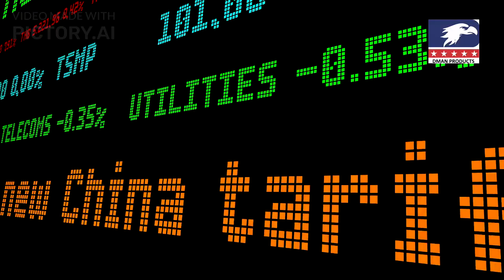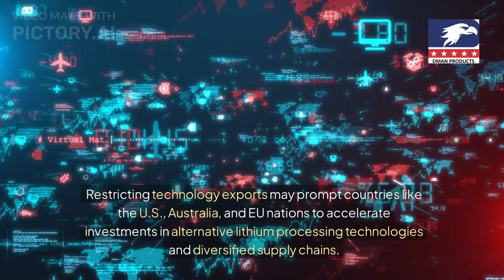China’s Proposed Export Ban on Battery Cathode and Lithium Processing Technologies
China’s Proposed Export Ban on Battery Cathode and Lithium Processing Technologies: Strategic and Market Implications